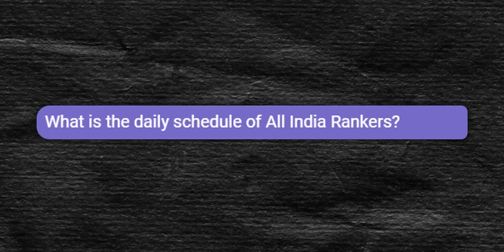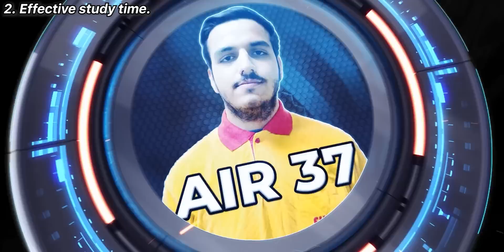Genius IIT JEE Advice from Toppers - AIR 1 vs 37 vs 334 🔥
IIT JEE Tips from AIR 1, AIR 37 and AIR 337
Hey, In this video you would be able to see 3 IIT JEE Toppers sharing their opinions and views on different aspect of IIT JEE Preparation. They Initially start with the best IIT JEE Daily Schedule, then they talk about How long should someone study everyday to crack IIT JEE, then they talk about the best books to prepare for IIT JEE, then they talk if making short notes is worth it or not. Finally they talk about how someone can clear backlogs while preparing for IIT JEE. Watch till the end to know more! You might seek IIT Motivation or IIT Bombay Motivation from this video or you can get the best tips to prepare for IIT JEE.

And hey, If you are new here - I'm Tharun. I'm a final year student at IIT Kharagpur and I make videos on this channel in my free time to help people preparing for IIT JEE.
Timestamps:
00:00 - Introduction
00:34 - Best Daily Schedule
01:21 - How long should you study everyday
02:28 - Best Reference Books for IIT JEE
04:18 - How to Solve Physics Questions
05:08 - Should you make Short Notes for IIT JEE?
06:28 - How to clear Backlogs during IIT JEE?
07:26 - Conclusion